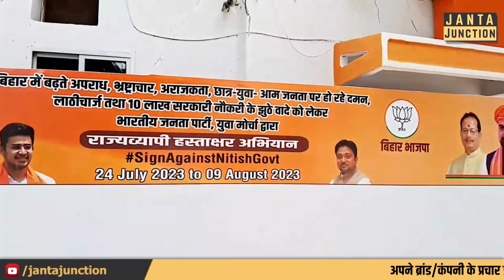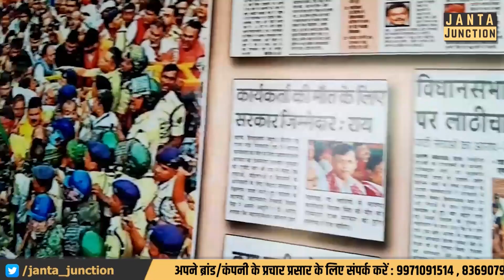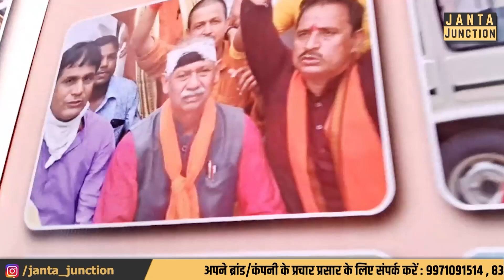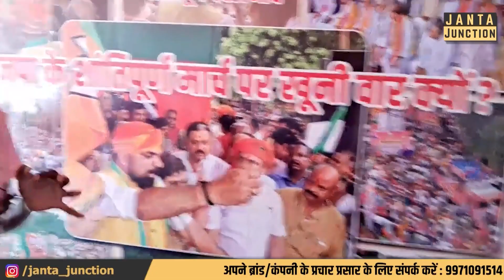BJP के कार्यालय के बाहर Patna में जबरदस्त पोस्टर लगा है, देखिए कैसे बदला लेने की तैयारी हो रही है?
भारतीय जनता पार्टी के कार्यालय के बाहर देखिए राजधानी पटना में पोस्टर लगाकर कैसे अपने अभियान के शक्ति को दिखा रही है भाजपा! हस्ताक्षर अभियान शुरू हुआ!